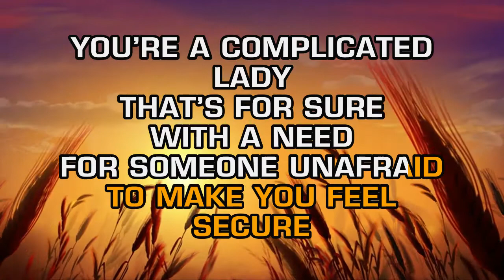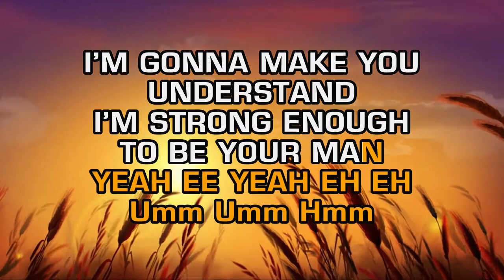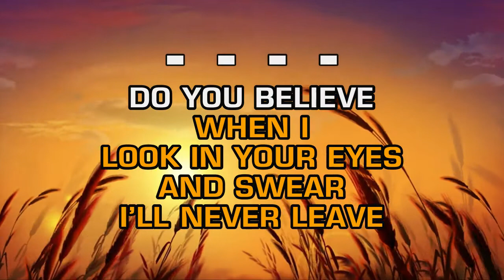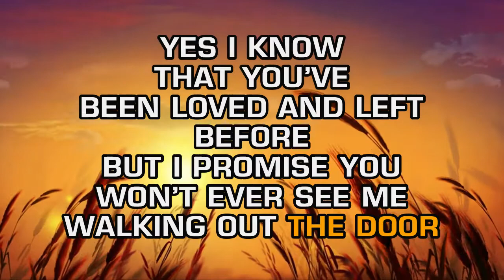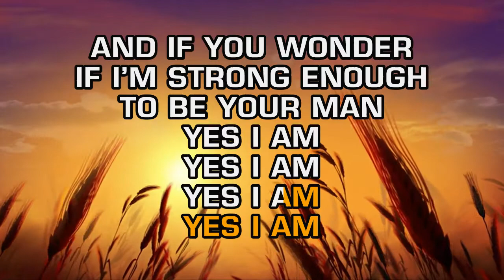Travis Tritt - Strong Enough to Be Your Man (Karaoke)